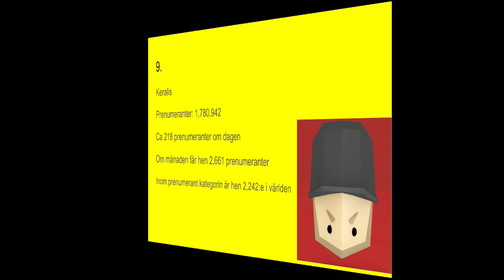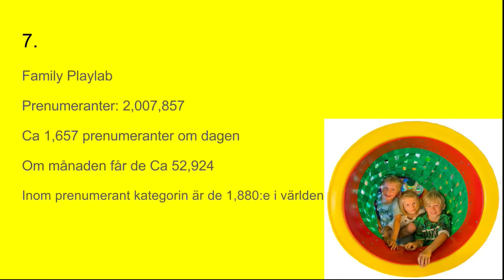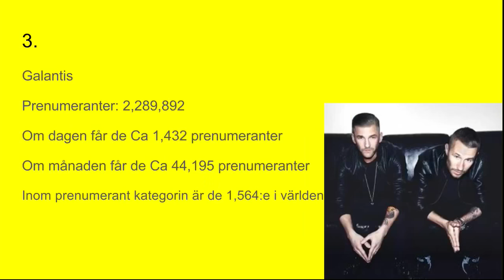TOPP 10 SVENSKA YOUTUBERS MED FLEST PRENUMERANTER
Glöm Inte att följa oss på Instagram där heter vi @topplistan.youtube

I den här videon så fanns det inte Jockiboi, Lundell pranks,Ijustwanttobecool, Random making movies,RMM, Therese lindgren, Linn ahlborg, Ben mitkus, Vlad reiser, gustav johanna, Tova helgesson, Thomas Sekelius, Misslisibell